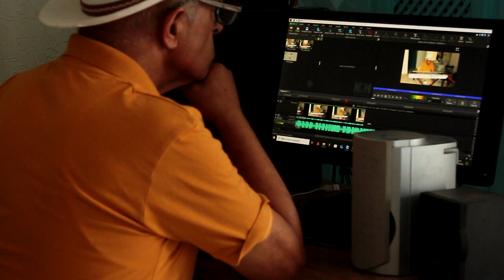أغنية وَلْيَكُنْ شعر تأليف موسيقي و غناء الشّاعر عمر سبيكة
poèsie de Amor Sbika
chanson walyekon poèsie musique chantée par le poète Amor Sbika
caméra et montage Amor Sbika